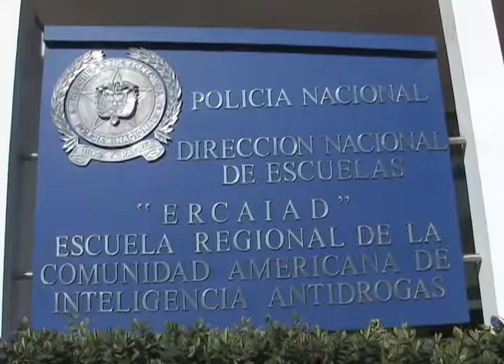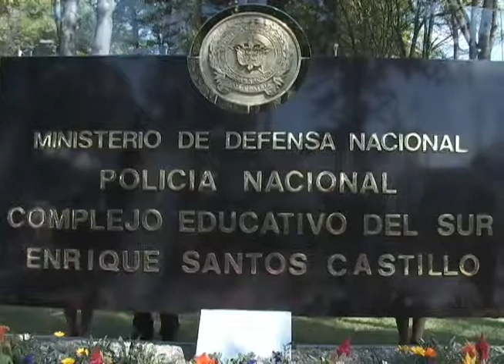1.000 patrulleros y 100 vehículos de última tecnología reforzarán seguridad en Bogotá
El Presidente de la República Juan Manuel Santos anunció la incorporación de 100 vehículos de última tecnología y de 1.000 nuevos patrulleros que reforzarán el Plan Nacional de Vigilancia Comunitaria por Cuadrantes en Bogotá, con el objetivo de "continuar con la tendencia positiva que se ha logrado en materia de lucha contra el delito y la violencia en la Capital", según las palabras del Primer Mandatario.